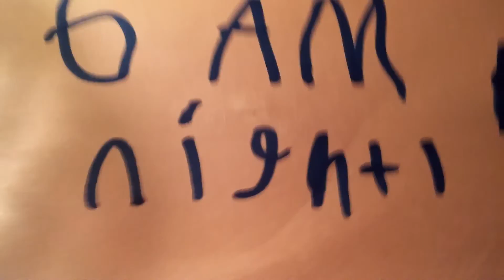Freddy's improved pizza 🍕 place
4 more night + night 6 and 7